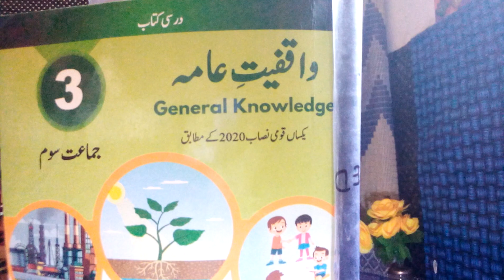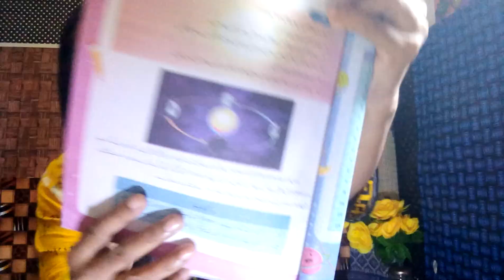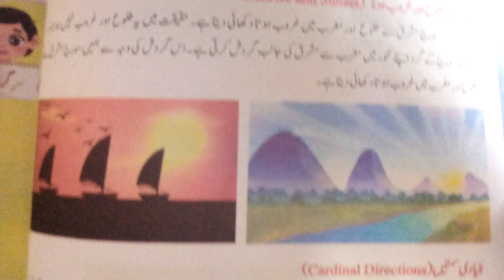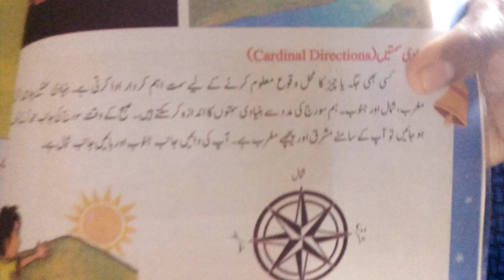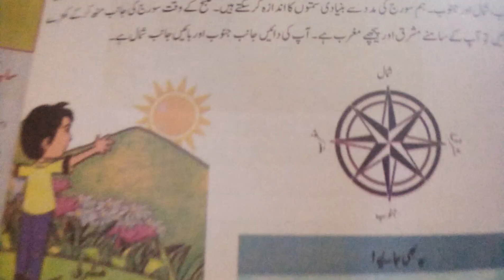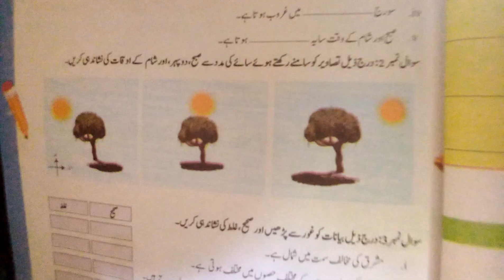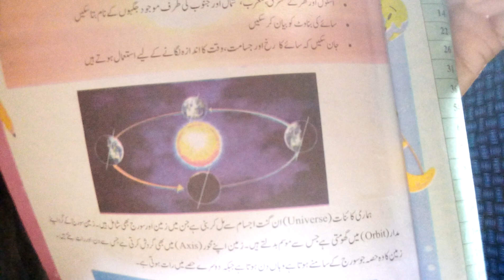For Grade 3rd Subject;G Knowledge About Sun,Suraj